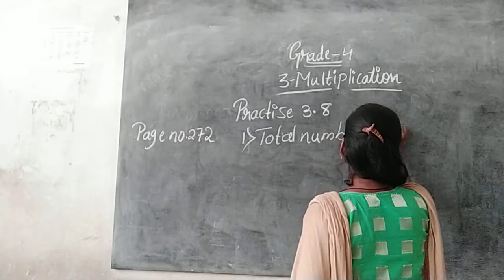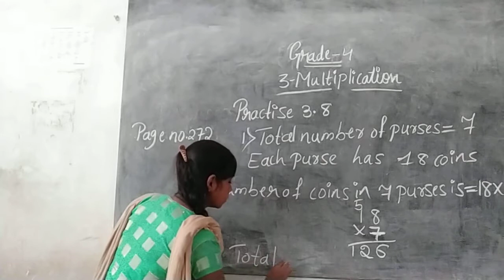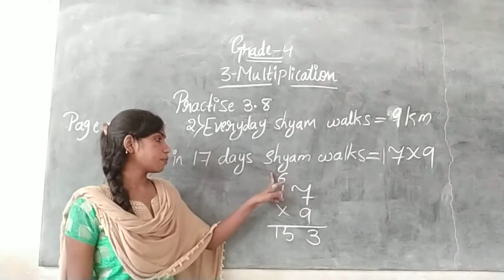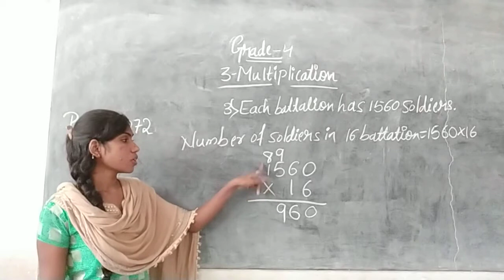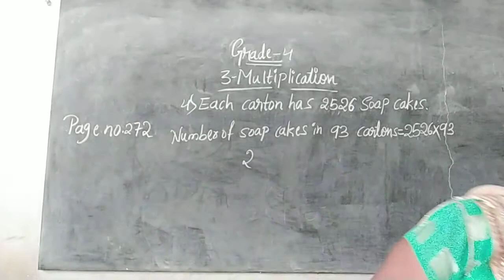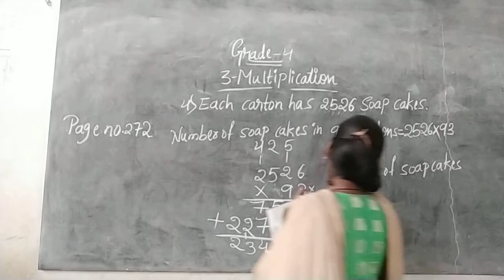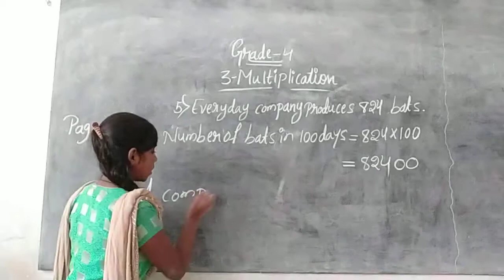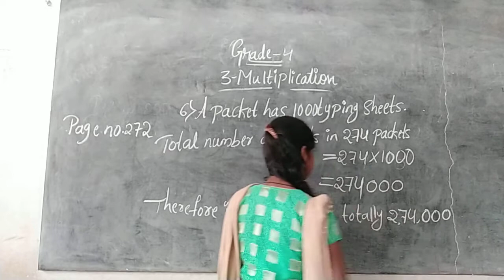CLASS-04 MATHEMATICS UNIT-03